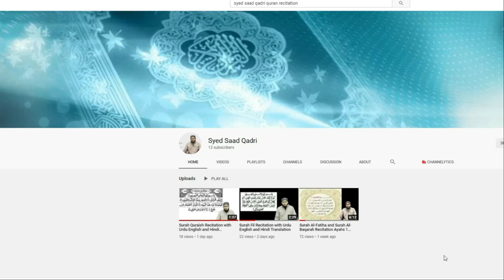Allah ke Wali aur Fahisha Aurat ka Qissa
Allah ke Wali aur Fahesha Aurat ka Qissa